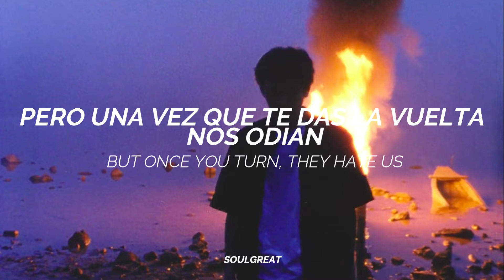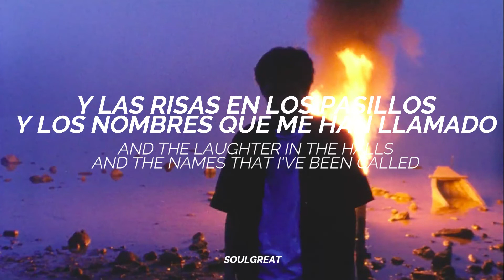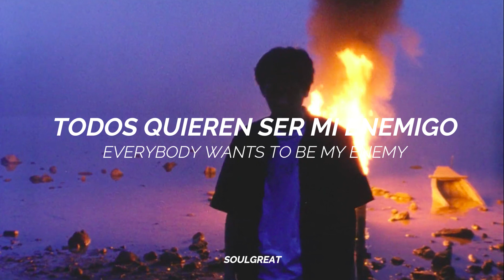Imagine Dragons - Enemy (TikTok) || Lyrics + Sub Español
🎵 Enemy - Imagine Dragons x J.I.D